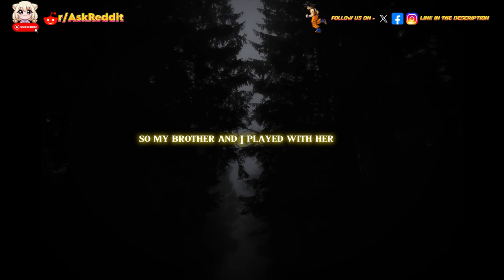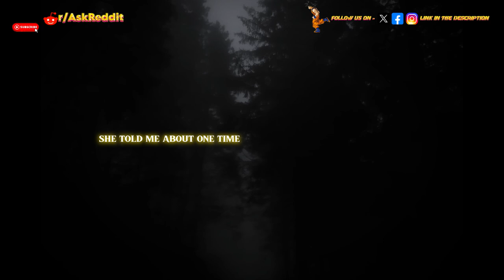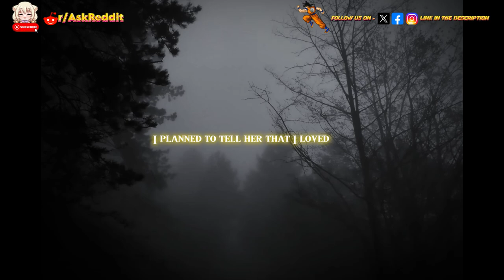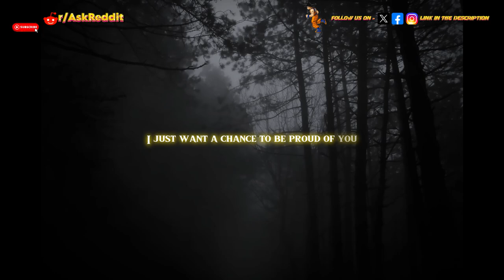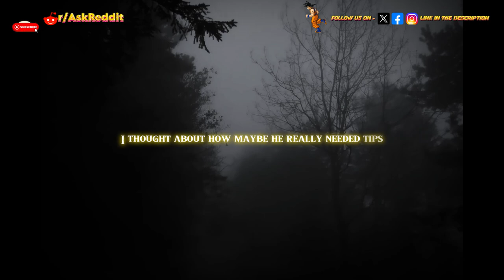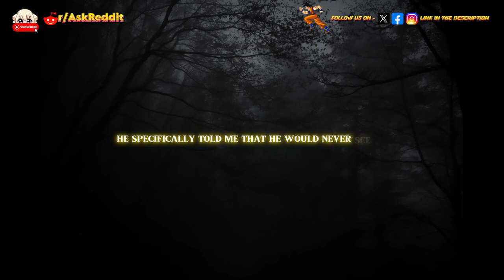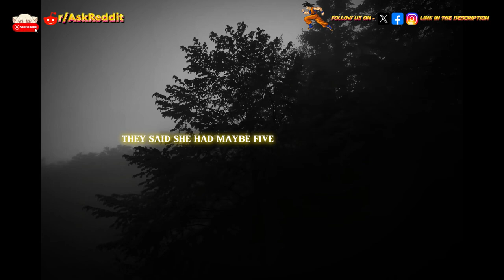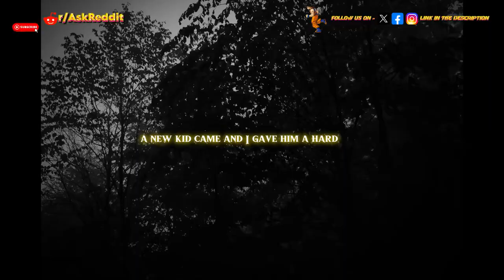What's that small guilt that haunts you ? Part 4